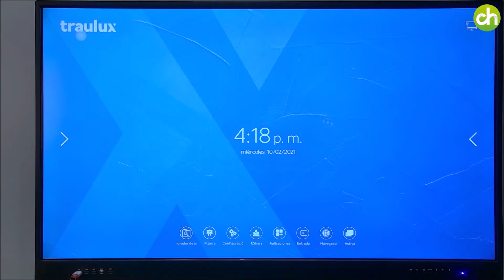Network settings - TRAULUX interactive monitor TLM80-1 series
In this video, we show you the different network configurations available, both for Ethernet and WiFi.